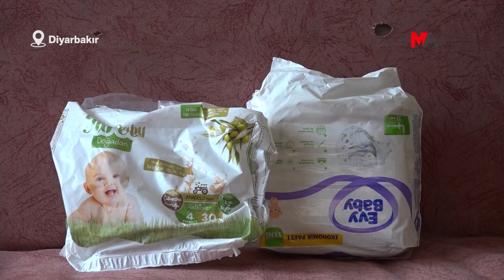BAĞLAR’DA EKONOMİK KRİZ: EZİK DOMATES TOPLUYORUZ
Ekonomik krizle boğuşan kentlerden biri de Diyarbakır. Krizin yansımalarını yerinde görmek için sokağa iniyoruz. Dar sokakları ve birbirine bitişik, sıvası dökülmüş evlerin olduğu Bağlar’da kriz derinden hissediliyor. Mevcut ekonomik kriz yaşanırken, pandemi süreciyle de birlikte işsiz kalan ve gittikçe yoksullaşan halkın tek gündemi kriz ve nedenleri. Öyle ki Kaynartepe Mahallesi’nde de evde çalışan kadınlar, sabah günlük işlerini yaptıktan sonra müstakil evlerinin ya da apartmanların kapısında toplanarak krizi ve çözüm yollarını konuşuyor. Tartışmalarına kulak kabartıyoruz. Ev ekonomisini idare eden kadınlar, elektrik, doğal gaz, su faturaları, mutfak giderleri, çocuk bakımı ve eğitim masrafları derken, hepsinden kısmak zorunda kaldıklarını konuşuyor.